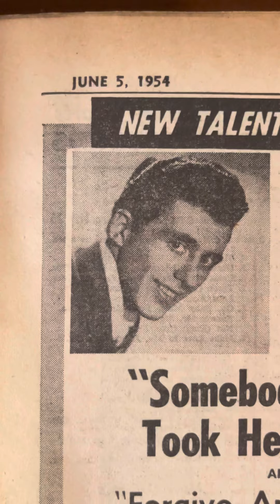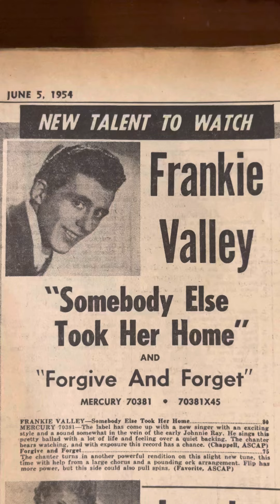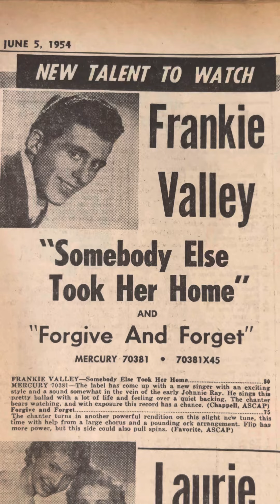FRANKIE VALLI/Jersey Boys wishing all the Mothers a Happy Mothers Day & those that have passed.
My Mother’s Eyes 👀 original on the Corona label and an original 78rpm, both from 1953. A picture of a very young Frankie Valli from the original The Billboard Magazine from June 5th 1954, enjoy.